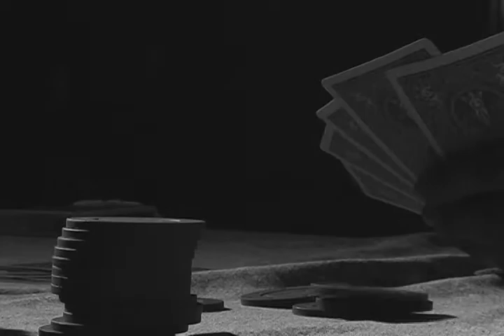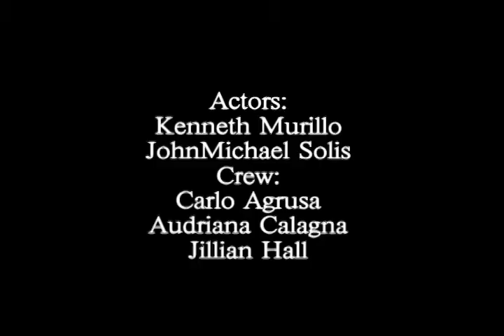The Poker Game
Thank you actors!!! This is the better video. Hope you like it~